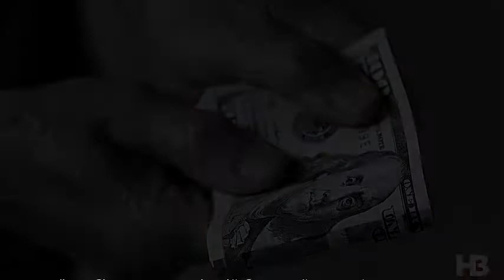Україна збільшила зовнішній борг майже до $115 мільярдів